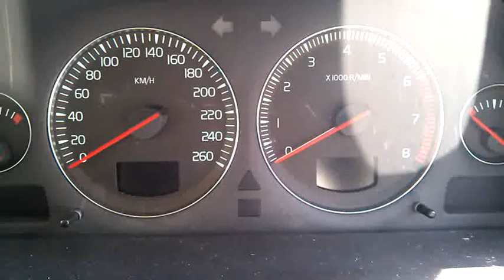J0034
VOLVO CX70